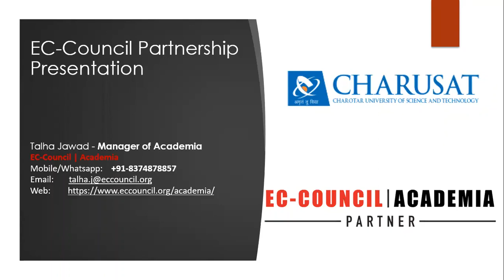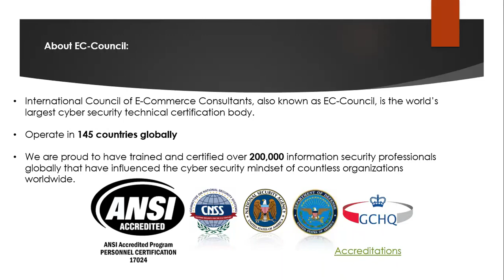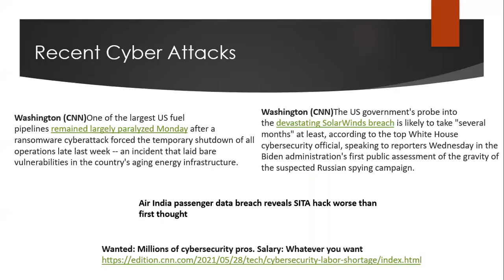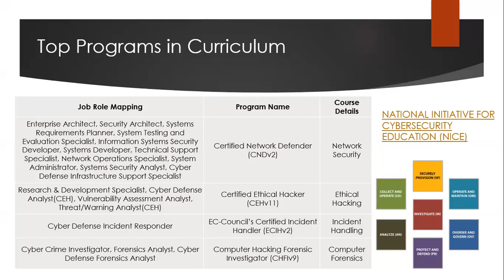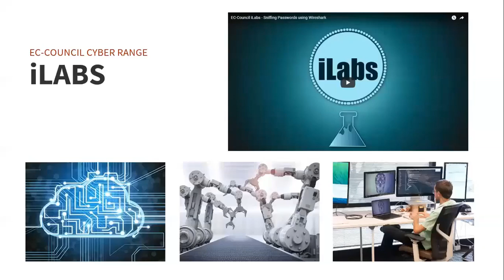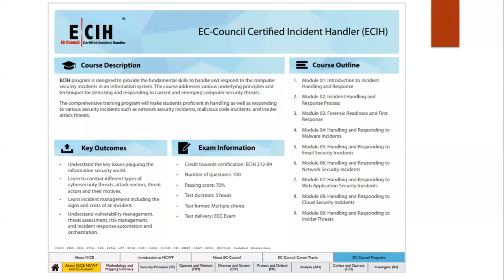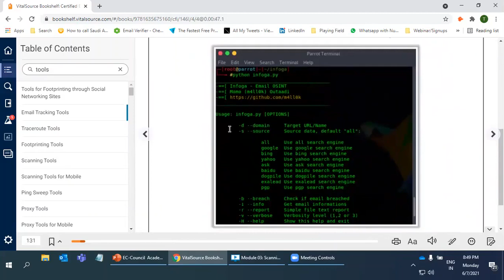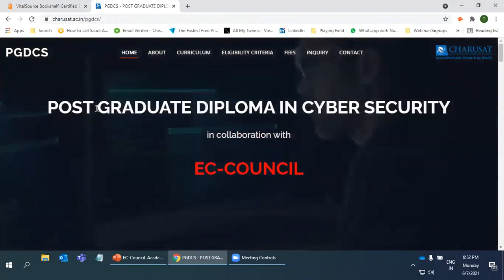Online Post Graduate Diploma in Cyber Security (PGDCS) at CHARUSAT with collaboration of EC-Council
Coordinators:-
1. Mr. Priteshkumar Prajapati
2. Mr. Madhav Ajwalia

Charotar University of Science and Technology (CHARUSAT) has been conceived by Shri Charotar Moti Sattavis Patidar Kelavani Mandal - a not for profit premier education trust of India having a social lineage of more than 118 years. CHARUSAT has been established by promulgation of Gujarat Private University Act, 2009. It is empowered to confer degrees under Section 22 of UGC Act, 1956. Presently, CHARUSAT offers 64 programs from UG to Ph D under the tutelage of 8 Institutes and 6 Faculties. They are in the allied disciplines of Technology & Engineering, Pharmacy, Computer Applications, Management, Applied Sciences, Nursing, Physiotherapy, and other Paramedical Sciences. All education programs are semester based and are delivered in English Medium. Credit and Grading Systems are followed for Teaching, Learning and Evaluation. Curriculum and Pedagogy at CHARUSAT correspond with societal needs. CHARUSAT strives to prepare students for global assignments. It aims to make its students Job Creators and not Job Seekers. The Iron Man of India, Sardar Vallabhbhai Patel believed, “Education without character is futile”. CHARUSAT proudly follows the spirit. It also follows founding High Moral Values like Honesty, Integrity, Transparency, Fairness, Equity, and Accountability. Efforts are also made for education amelioration in rural schools through a Rural Education Development Program. There also exists a Human Resource Development Centre to hone competencies of Faculty and Staff.